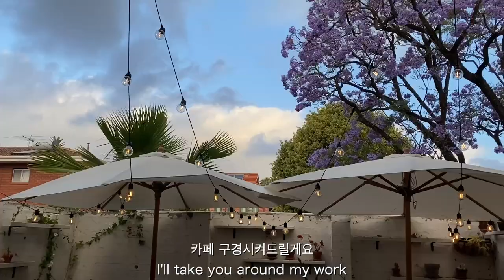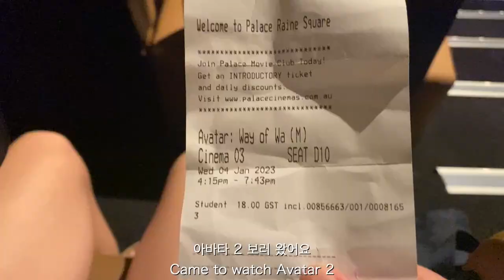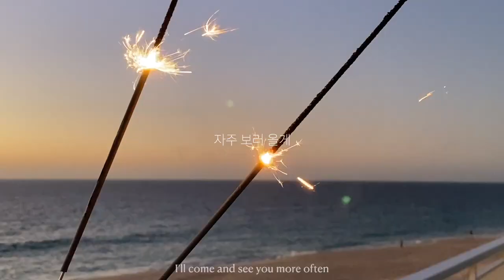Summer vlog | my last summer in Perth 💌 (cafe hopping, Christmas, quokka asmr)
Filmed&Edited by Nina

Hi everyone!
Today's vlog is a collection of videos that I filmed before leaving Perth, where I spent 3 years :(
There are a lot of mixed videos, but I edited them with all my heart.
So please enjoy it!

이번 영상은 3년간 지내온 퍼스를 떠나기 전 마지막 몇 달을 담은 영상 모음집이에요.
여러 영상이 뒤죽박죽 섞여있지만 나름 정성다해 편집 했으니 즐겁게 봐주세요!